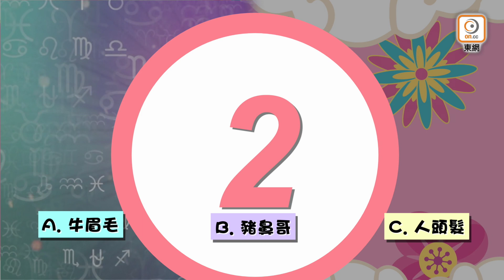星玄︱陳瀅出埠拍劇狂晒水着 獲視后關照歎到爆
8月26日，農曆七月初十一，國際狗狗日
是日生肖：蛇
幸運星：處女座